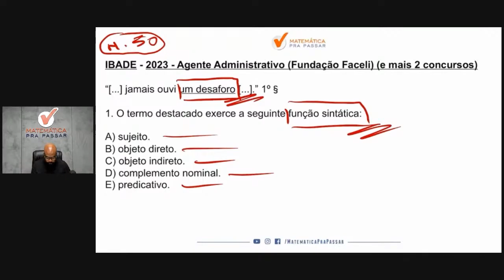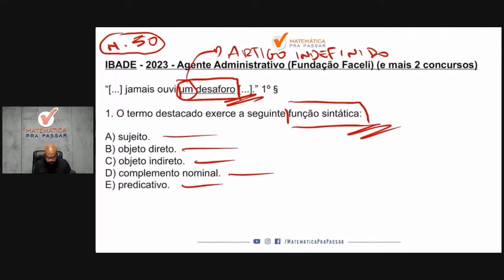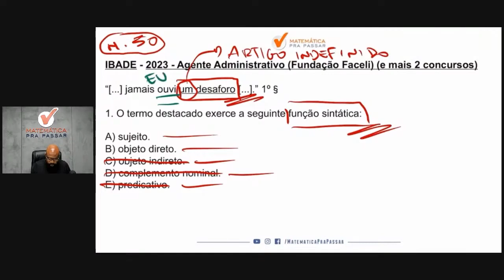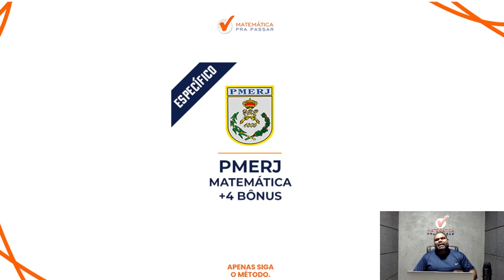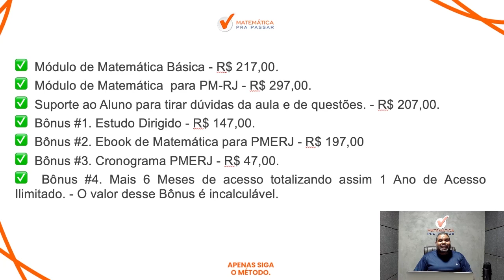Português para PMERJ | Objeto Direto como você nunca viu